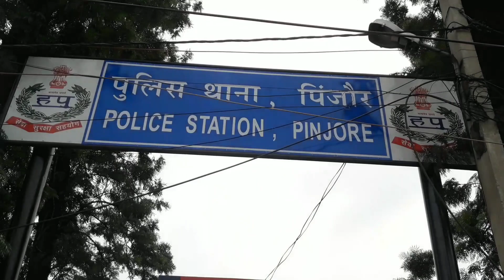pinjore 10 बोतल, 16 आधे, 24 पव्वे सहित 1 काबू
10 बोतल, 16 आधे, 24 पव्वे सहित 1 काबू